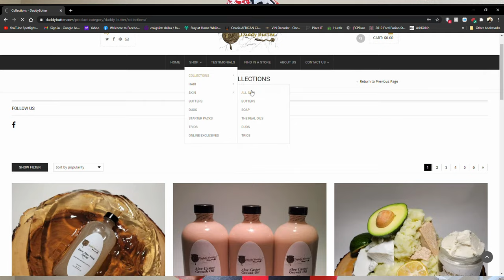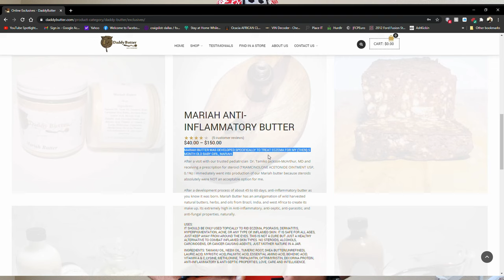BHM 2021 EP1:Daddy Butter LLC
In this video we at myblackuniv3rs3 show love to DaddyButter TV for black history month